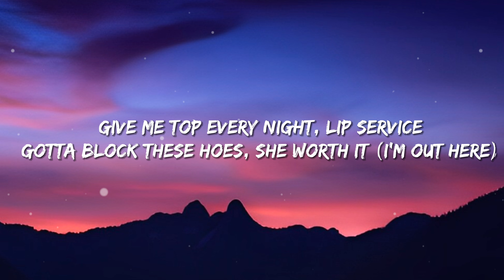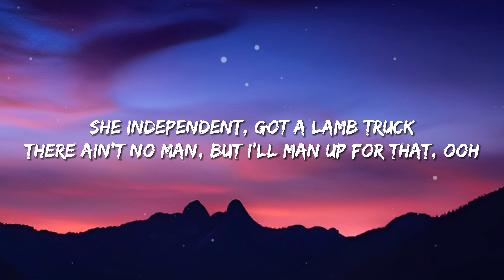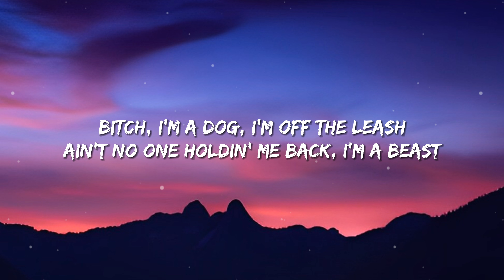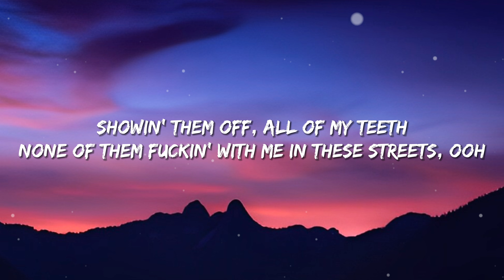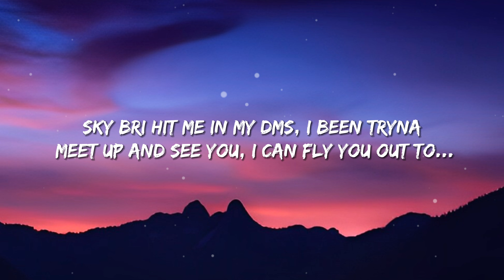ALVYN & JSTN DMND - SKY BRI (Lyrics)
🎤 Lyrics:

[Intro]
Yeah, JSTN DMND
ALVYN, let's go

[Verse 1]
I'm in a whip with a thottie (Ooh)
Lookin' like Sky Bri, she got a body, aye
She been callin' me daddy lately (Daddy)
Want me to put her in [?] J's (Yah, yah)
And the bitch deserve it (She does)
Hundred more for the money she earnin' (Woo)
Give me top every night, lip service
Gotta block these hoes, she worth it (I'm out here)

[Refrain]
Abu Dhabi, with a bad bitch, look like Sky Bri, ooh
Right beside me, in a Phantom off that molly, yeah, yeah

[Verse 2]
Shorty a dancer
With an OnlyFans, got her bands up
She independent, got a Lamb Truck
There ain't no man, but I'll man up for that, ooh
Put her on camera
She a freak, not none' I can't handle
When I'm pullin' up in that Phantom
I got her pussy wetter than the [?], yeah
Bitch, I'm a dog, I'm off the leash
Ain't no one holdin' me back, I'm a beast
Showin' them off, all of my teeth
None of them fuckin' with me in these streets, ooh
Sky Bri hit me in my DMs
I been tryna meet up and see you, I can fly you out to...

Closer
ROY KNOX
Some Of Us
KR$NA & AR Paisley
2 Kanoner
Merro8